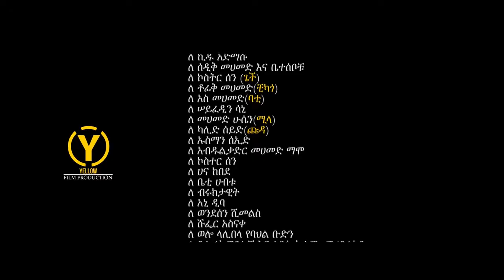Frezer Kenaw Babi Welo Mejen Official Video Ethiopian Music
Best WELLO Music